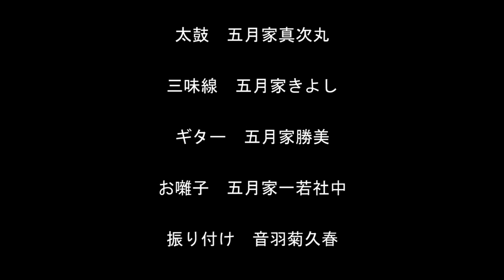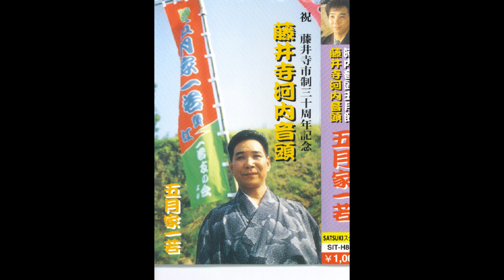しゅら河内音頭1996年5月に一若友の会、企画制作されたものです。再編集しました。河内音頭五月会 五月家一若 藤井寺市 編集SATSUKISTUDIO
藤井寺市で行われました藤井寺市民まつり「しゅら祭り」の様子　河内音頭の盆踊りの踊り子さん　１９７８年藤井寺市三ツ塚古墳から修羅が発見された　藤井寺市が古代遺跡や古墳とは切り離せない存在なのだ